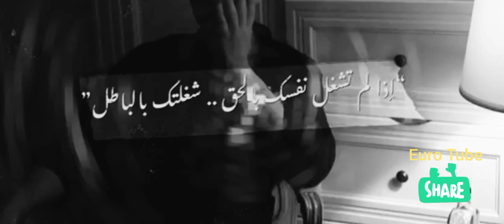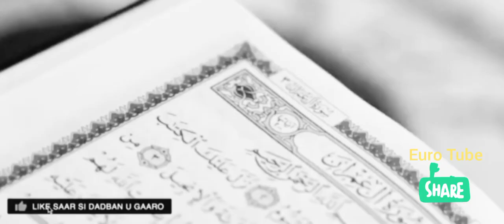SHEEKH MUSTAFE | Waligaa Ha Is Dhibin | Don't Give Up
Ka mid noqo guuleystayasha sanadka
Shuruudaha:-
saar muuqalkan
share gareey.
mahadsanid